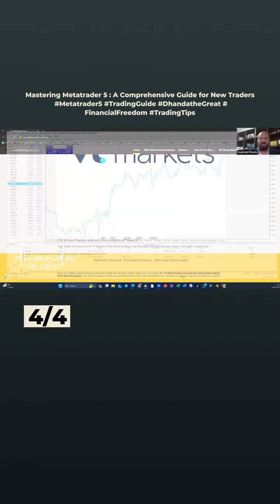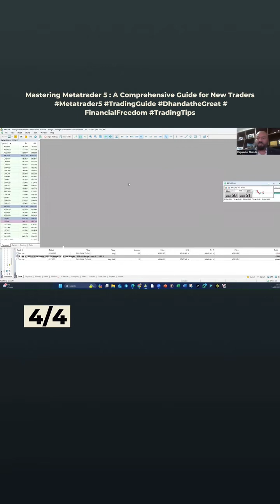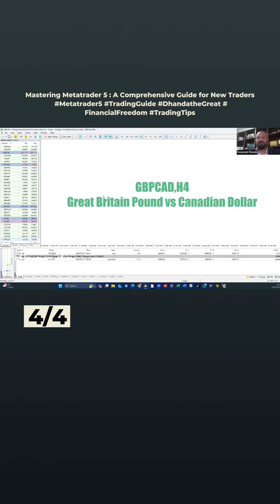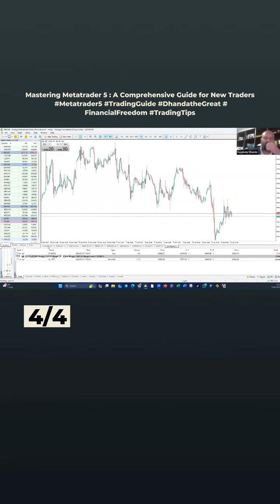Mastering Metatrader 5 : A Comprehensive Guide for New Traders